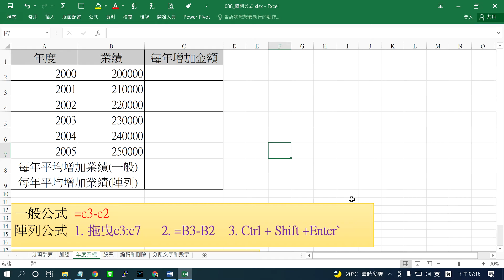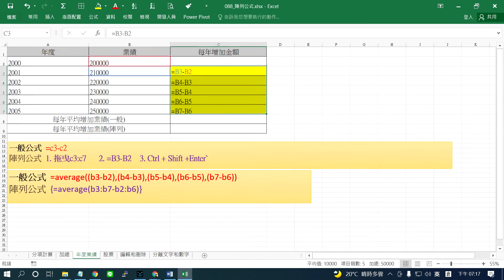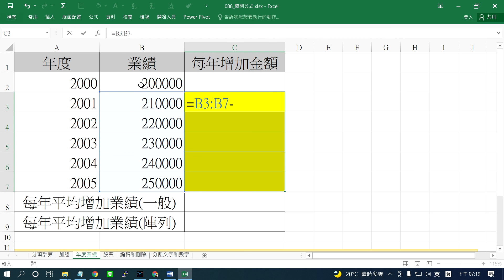Excel M04陣列公式範圍相減